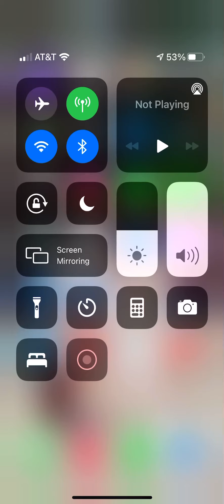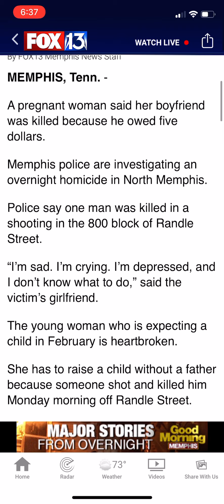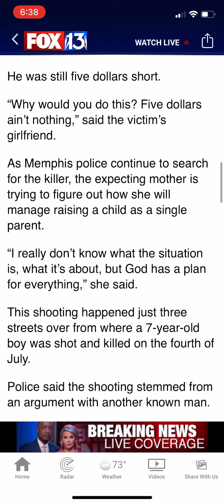18 yr old Memphis man dead over $5! He owed $10 but only had $5 on it! I got five on it gone wrong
We all know the song by Luniz, I got 5 on it, but this is just a travesty! If we don’t wake up and look around, we are gonna be in more trouble than ever! It’s a war zone and people are losing it every single day!Truuuuuuu